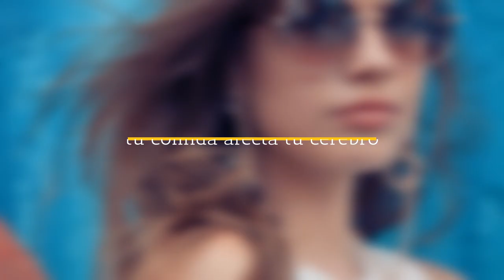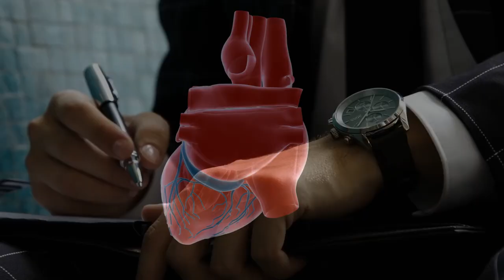COMO AFECTA LA COMIDA TU CEREBRO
Visita nuestro sitio asociado de Amazon para productos de tu interés: